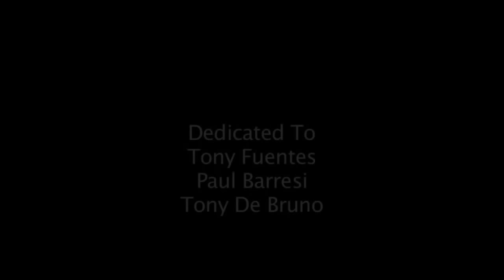FRANCO MASSIMO USA ATTORE ITALIANO 1 323 850-8580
USA MASSIMO FRANCO ITALIAN ACTOR/LOS ANGELES